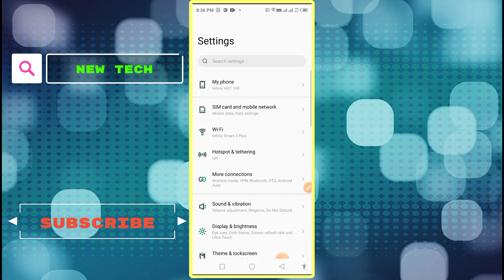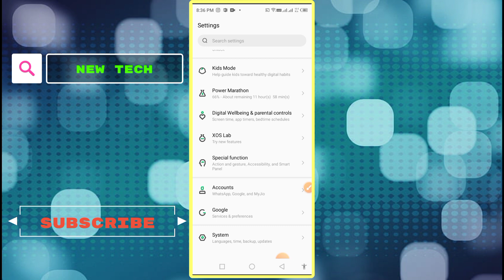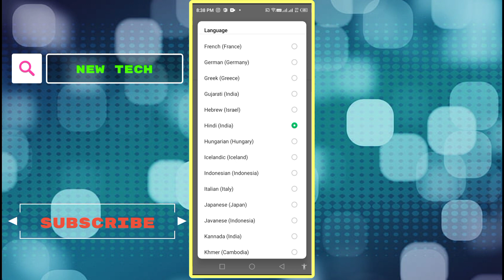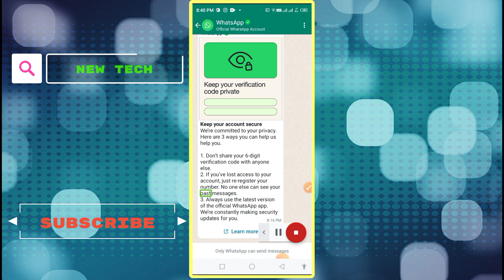मोबाइल से व्हाट्सएप मैसेज कैसे पदवाएं | मोबाइल खुद पढ़ कर सुनाइए आपके सभी मैसेज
हेलो दोस्तों आज किस वीडियो में मैं आपसे बताया है कि आप अपने मोबाइल से कोई भी मैसेज पार्ट कैसे पटवा सकते हैं वीडियो अच्छी लगी तो चैनल को सब्सक्राइब जरूर कर ले थैंक यू

मोबाइल खुद पढ़ कर सुनाइए मैसेज
मोबाइल से किस तरह मैसेज पदवाएं
मोबाइल आप ही पढ़ कर सुनेंगे मैसेज चैट पाठ
mobile se kis tarah padh rahe apne mobile ka sabhi message
mobile khud bol kar bataega aapke phone ka sabhi message
phone se Kaise message padhakar sune
aapka phone khud hi aapse padhakar sunaega